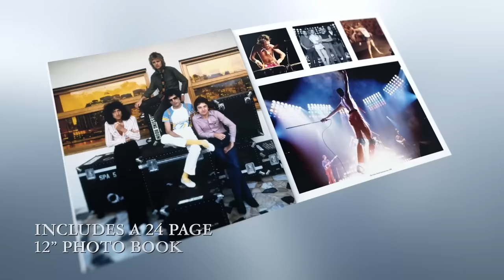Queen - The Platinum Collection Unboxing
Released for the first time on vinyl, Queen’s compilation ‘The Platinum Collection’, featuring all three of their Greatest Hits albums, shows their unrivalled track record of chart-topping, award-winning, record-breaking rock and pop classics.  With four songwriters in the band – Freddie Mercury, Brian May, Roger Taylor and John Deacon – Queen created a glorious legacy of all-time anthems that still ring out across the ages.  For past and future fans alike, they will rock you!

Living up to its name, The Platinum Collection was recently certified by the UK music industry  organisation the BPI as having gone 8 x Platinum, representing sales of 2.4 million achieved  since its June 2011 re-release as part of Queen’s 40th anniversary celebrations.
June 17 will see the limited edition 6LP colour vinyl set released in a slipcase with brand new artwork.  Each piece of vinyl will be a different colour and come in its own individually designed sleeve.  The set also comes with an exclusive 24-page 12″ photo booklet.